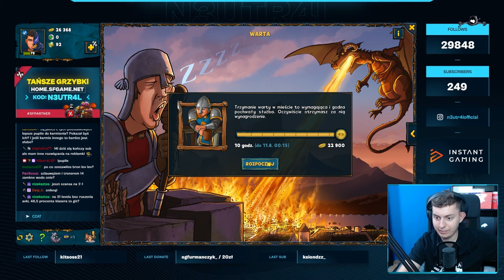⭐ CAŁY DRUGI DZIEŃ NA ZABÓJCY NA AM1! PUPILE I TOPOWA POSTAĆ! ⭐ SHAKES & FIDGET ⭐ N3UTR4L ⭐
Siemanko!
W dzisiejszym odcinku skrót z całego drugiego dnia na naszym Zabójcy na pierwszym serwerze amerykańskim.
Miłego oglądania!